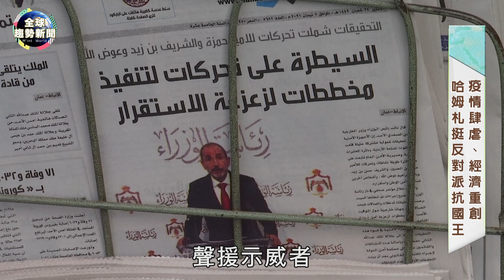有人搞鬼？兄囚禁親弟王儲 約旦「權力遊戲」揭政變詭計？【全球趨勢新聞】ˍ20210503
又一樁家醜曝光！中東國家約旦，近日掀「權力遊戲」鬥爭。4月初擁有高人氣的「前王儲」哈姆札與國王阿布杜拉二世，兩兄弟反目成仇，揭發無能、腐敗，指控囚禁，不料隔日結局大翻轉，兩人同框露臉，這場權力鬥爭就此落幕嗎？其中暗藏哪些不為人知的內幕呢？

全球趨勢新聞 主播 丁靜怡 帶我們掃描國際熱搜關鍵字
🌍每天來點國際觀🌍

00:00 約旦版「權力遊戲」
02:54 短命「人氣王儲」哈姆札
04:49 兄弟鬩牆爆政變陰謀
05:41 阿布杜拉國王閃婚內幕
08:32 約旦與鄰國為何都友好？
09:36 王室權力遊戲結束？